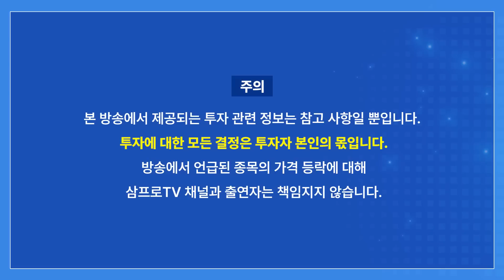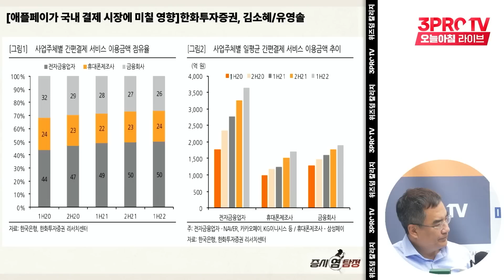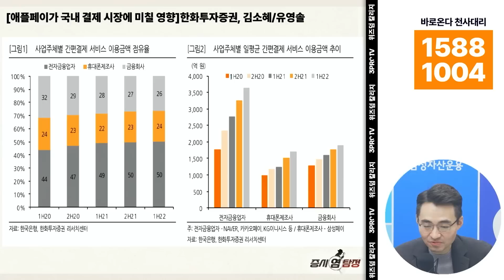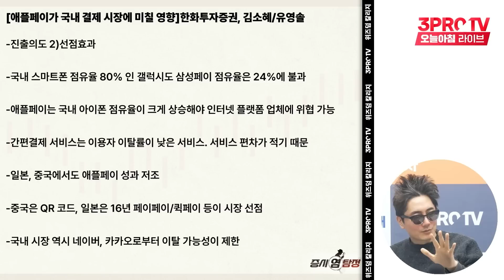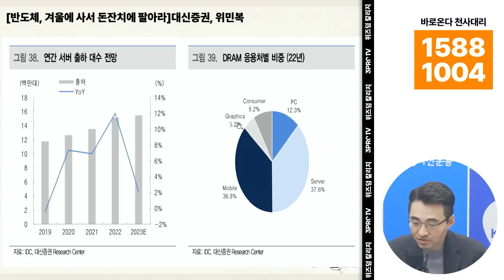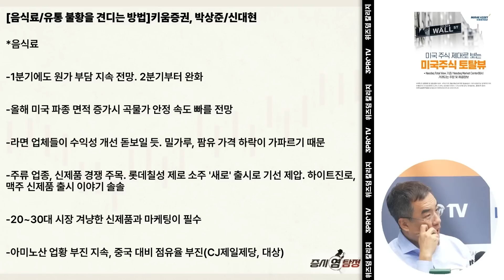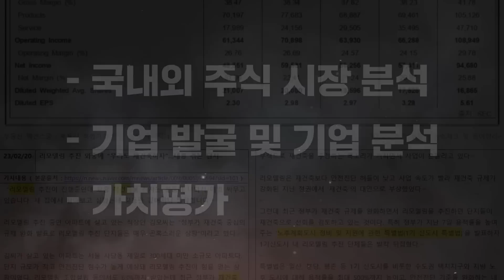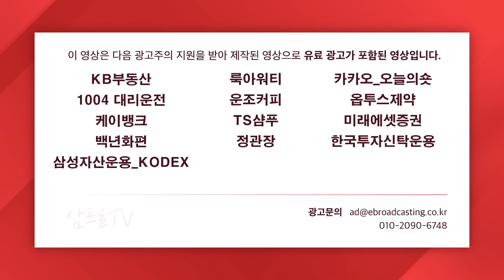반등 성공한 장 초반, 전일 하락 만회할까? f.이베스트투자증권 염승환 이사 [증시 염탐정]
📢수강생분들의 진짜 후기를 확인해보세요!

"직접 해보는 것이 가장 강력하다"
삼프로TV 주식/부동산 액션스쿨 모집 시작!

*액션스쿨은 기수제 프로그램으로, 정해진 인원이 모집되면 마감됩니다.